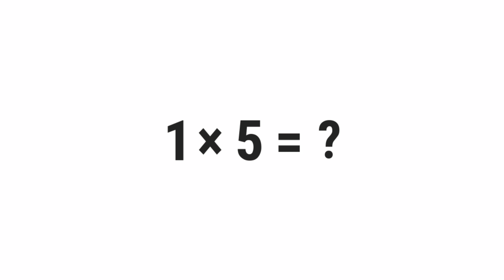1*5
What Is 1 Times 5? (1*5)

░▒▓█ 𝕎𝕖𝕝𝕔𝕠𝕞𝕖 █▓▒░

 ░▒▓█ 𝕋𝕒𝕘𝕤 █▓▒░

gravity,
quiz,
free,
test,
about,
questions,
and,
answers,
top,
quizzes,
online,
best,
most,
popular,
how,
what,
where,
why,
who,
when,
which,
can,
shall,
may,
will,
must,
could,
should,
might,
would,
ought,
to,
much,
many,
have,
was,
make,
know,
has,
do,
go,
get,
give,
watch,
change,
be,
is,
are,
for,
on,
in,
or,
of,
the,
by,
at,
from,
into,
until,
under,
behind,
between,
had,
next,
front,
above,
below,
left,
right,
up,
down,
along,
been,
over,
off,
around,
near,
far,
long,

░▒▓█ ℍ𝕒𝕤𝕙𝕥𝕒𝕘𝕤 █▓▒░